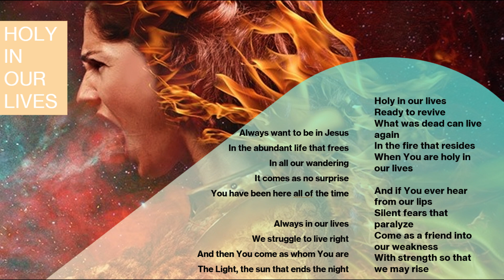Holy In Our Lives - Beyond the Presence Music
Words by Jimmy Estrada/Beyond the Presence Music @2023